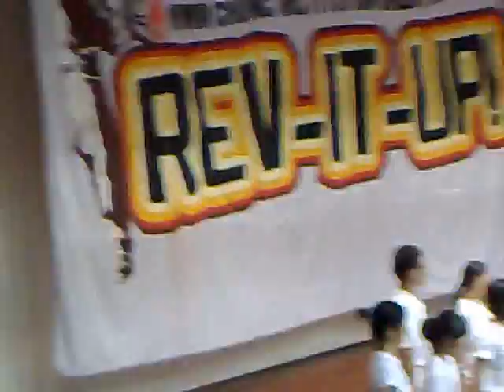Athena's flag @ rev-it-up campfire night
Athena flag and description.